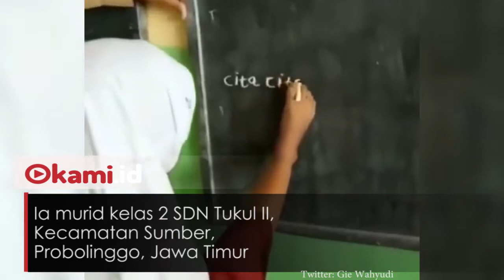Murid SD di Probolinggo Lincah Menulis dengan Kaki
Baru-baru ini tengah ramai video yang memperlihatkan siswi SD yang memiliki keterbatasan fisik

Dilansir dari Tribunnews.com, siswi itu bernama Melisa